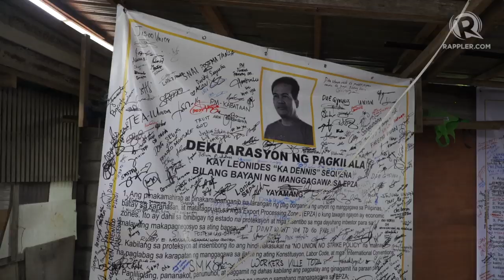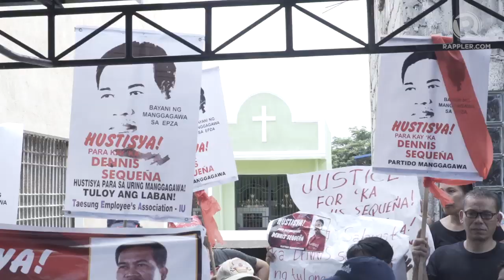Hundreds join funeral march for slain labor leader in Cavite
More videos on Rappler Follow Rappler for the latest news in the Philippines and across the globe. Friends, relatives, members of Partido Mangagawa and other labor unions call for justice in the funeral march for slain trade union leader Ka Dennis Sequeña on Wednesday, June 12.

Sequeña was shot dead on June 2, while giving a lecture on trade unionism. He was laid to rest at Sta. Cruz Memorial Park.